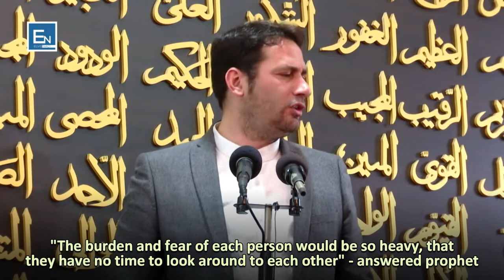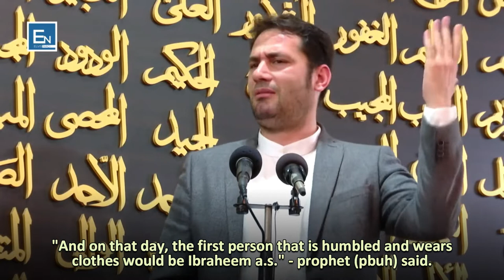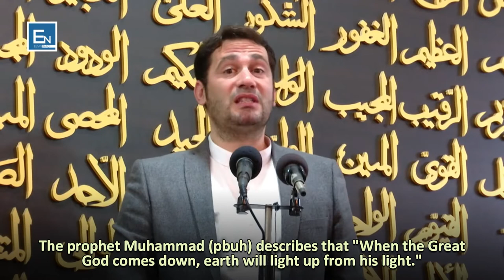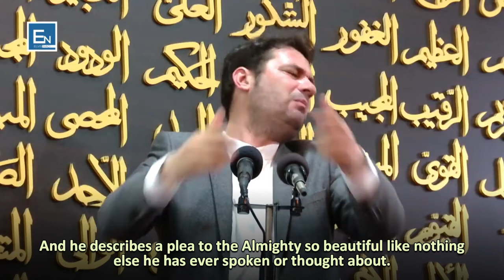The miracles of the prophets | FULL LECTURE